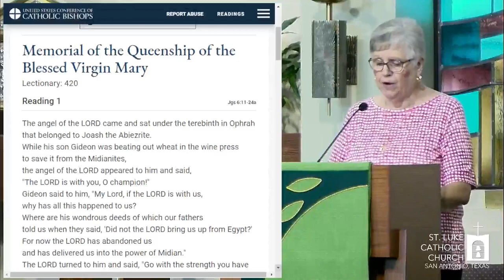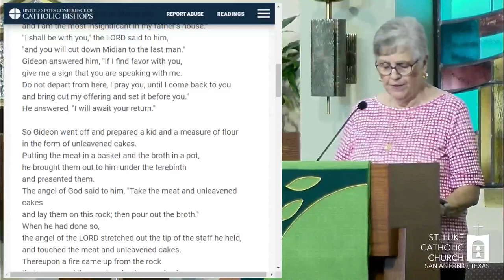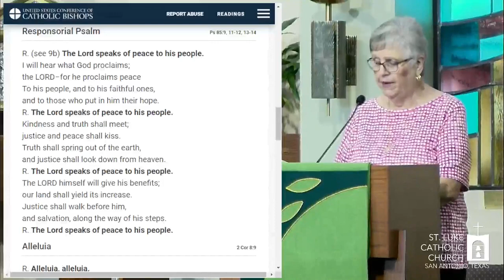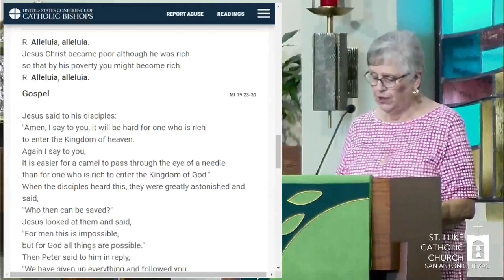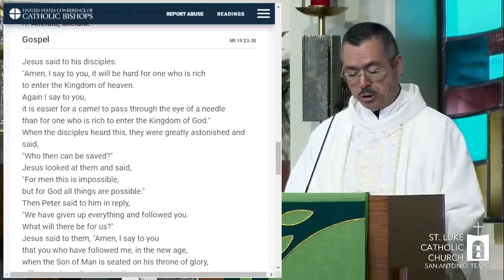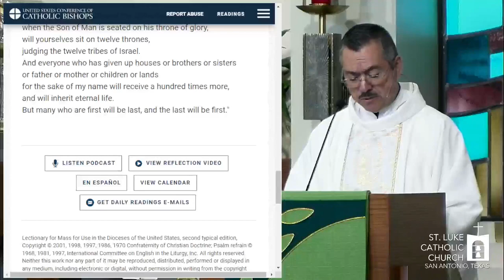Miércoles de la XX semana del Tiempo ordinario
Wednesday of the 20th Week in Ordinary Time
Presider: Rev. Jorge Haro, MSpS
Ways to give/Maneras de dar:
⁃ By mail/Por correo:

⁃ In person/En person:
Lunes a jueves 9a - 5p; Viernes 9a – 4p

Santa María de Guadalupe, Madre Nuestra en estos tiempos de tribulación nos dirigimos a ti. Mira con compasión el sufrimiento de tus amados hijos e hijas afectados por la pandemia del coronavirus en el mundo entero. Ruega a tu Hijo que tenga misericordia de nosotros, dando salud a los infectados y la protección a todos tus hijos. Jesucristo, salvador del mundo, concédenos valor para acompañar y orar por nuestro mundo que sufre y vive la incertidumbre. Buscamos refugio en ti y conforme a tu promesa líbranos de este peligro. Amén.